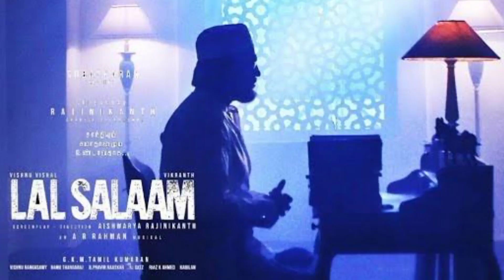Lal Salaam Teaser Reaction || Review In Hindi | Rajnikanth | Vishnu Vishal